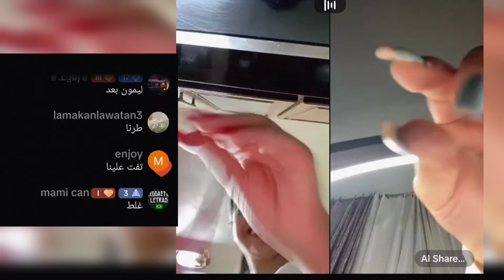بث سالي العوضي بجولات حماسية جزء ثاني